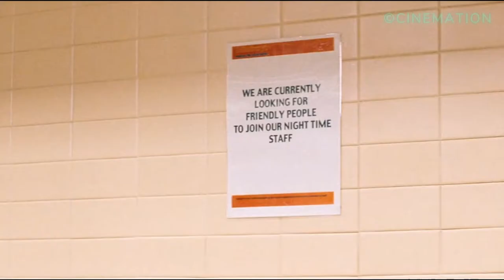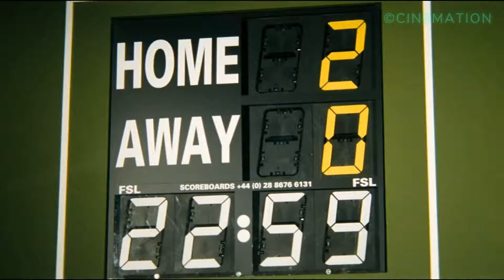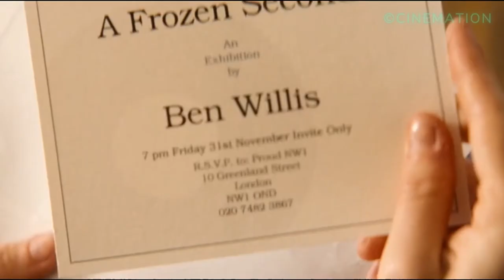PAUSING THE TIME FOR STRIPPING WOMANS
After a painful breakup, Ben develops insomnia. To kill time, he starts working the late night shift at the local supermarket, where his artistic imagination runs wild.

cc. cinemation